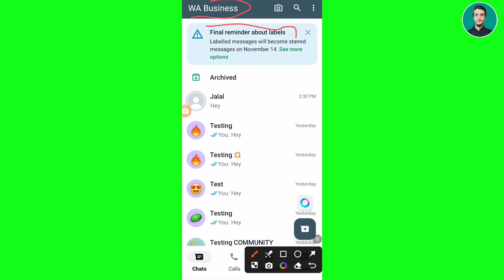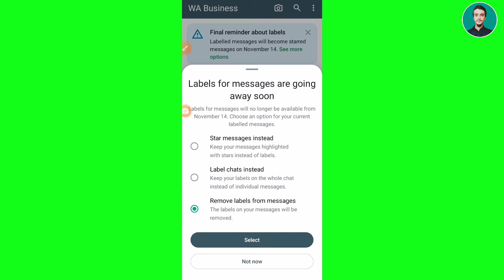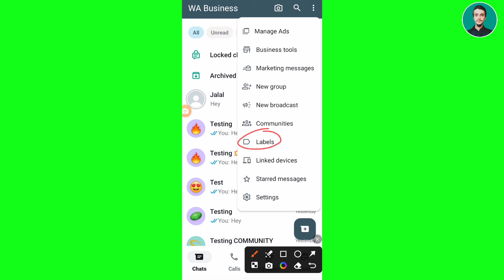WhatsApp labels message are going away soon || WhatsApp final reminder about labels pop up removed